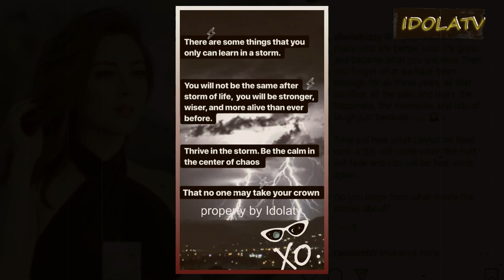Profil dan Agama Dhena Devanka, Istri Jonathan Frizzy Diisukan Cerai Karna Orang Ketiga.